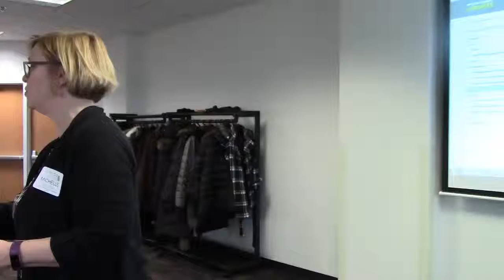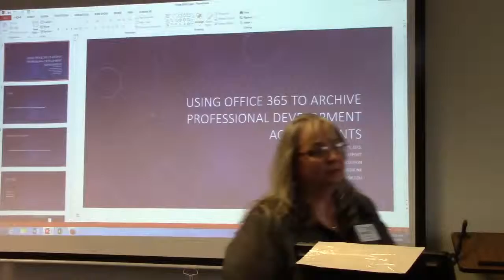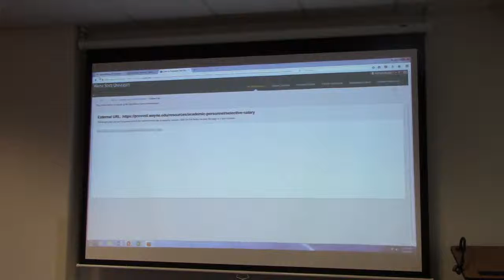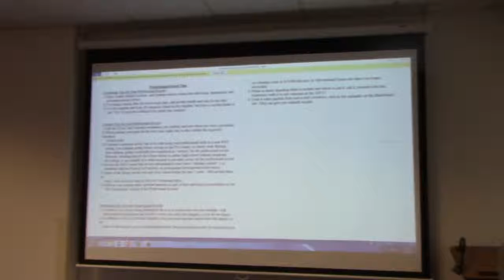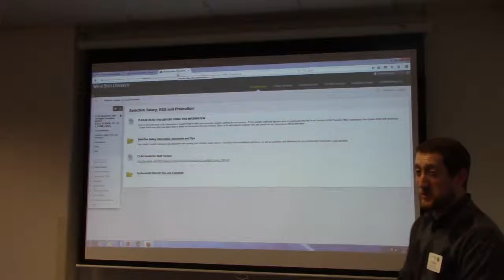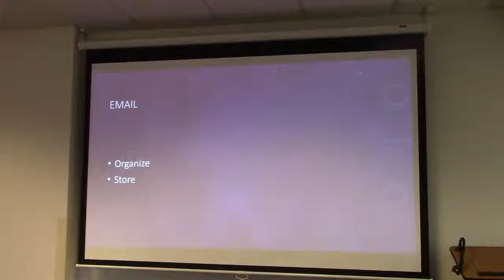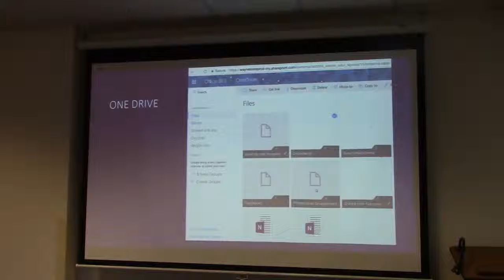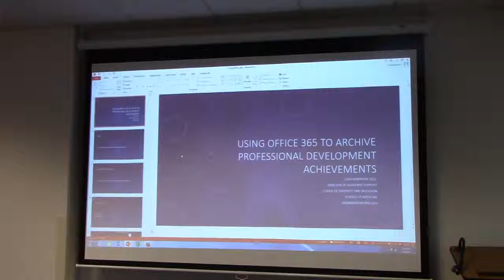012617 ASSC workshop "Everything You Need to Know About Selective Salary"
012617 ASSC workshop "Everything You Need to Know About Selective Salary"
Speakers: Kim Morgan, Ryan Ferrante, Leah Robinson